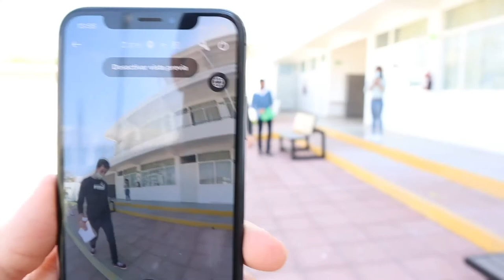Villalobos Recorrido 360 (gopro max)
Recorridos 360
Recorridos virtuales
Diseño de videos corporativos en Aguascalientes
Videos animados
Videos para empresas
Videos aéreos y comerciales

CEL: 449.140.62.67